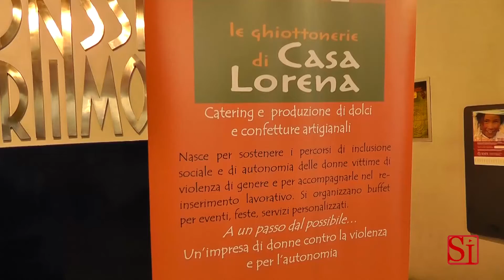Casal di Principe (CE) - Le "Ghiottonerie di Casa Lorena" -1- (28.05.13)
- Caserta - Le cooperative sociali "Eva" e "Dedalus" hanno presentato, al Cinema Modernissimo di Napoli, le "Ghiottonerie di Casa Lorena".

Un'attività imprenditoriale di catering e di produzione di dolci e confetture, a favore delle donne vittime di violenza e di tratta per fini di sfruttamento sessuale, realizzata con il loro coinvolgimento.

Donne che sono seguite da "Casa Lorena", un centro antiviolenza ospitato in un bene confiscato a Casal di Principe, nel casertano.

Nel corso dell'incontro è stato presentato in anteprima il video di promozione del progetto ed è stato offerto un assaggio di confettura di mela e cannella accompagnato da formaggi tipici del territorio campano. (28.05.13)